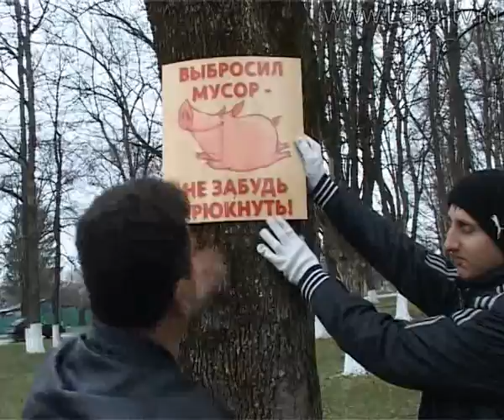Экологический марафон по наведению санитарного порядка.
В Ахметовском сельском поселении во Всекубанский субботник организовали экологический марафон по наведению санитарного порядка в лесу.